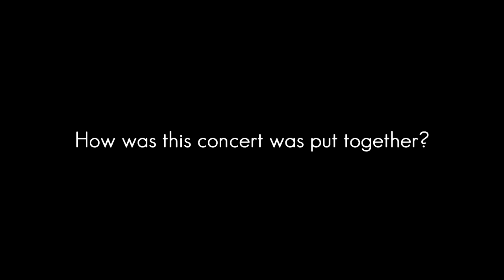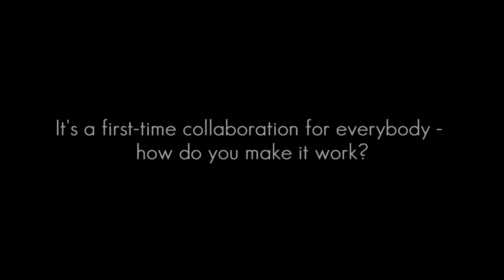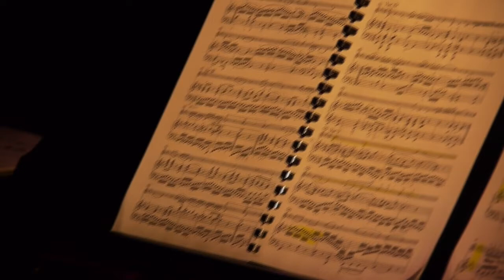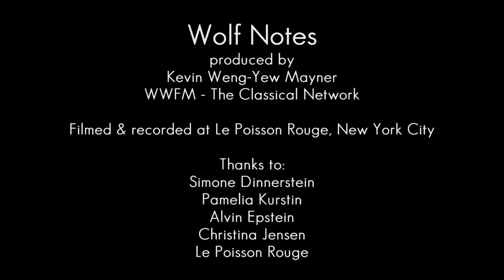Simone Dinnerstein @ LPR, Nov 19, 2012: an Interview and Performance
Wolf Notes & WWFM present:
A conversation with Simone Dinnerstein and friends, before their concert at Le Poisson Rouge, Nov. 19, 2012.

Includes a performance of Jabberwocky, based on the poem by Lewis Carroll.

Their Concert Program at Le Poisson Rouge:
Improvisation on Jabberwocky

Sonata in E-b for piano and violin, K. 481 by Mozart

The Proud Songsters by Thomas hardy  with
Sonata No. 4 in C minor for violin and piano, BWV 1017 by JS Bach

The Story of Babar, the Little Elephant for narrator and piano by
Jean de Brunhoff and Francis Poulenc

Improvisation on "Piano" by D.H. Lawrence

Largo from Sonata for cello and piano in G minor. Op. 65

Kevin Weng-Yew Mayner